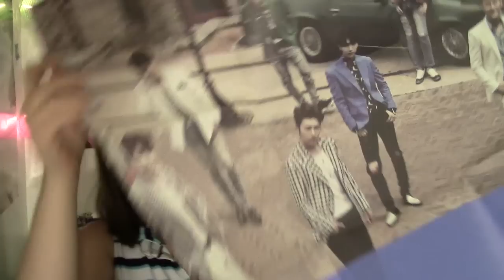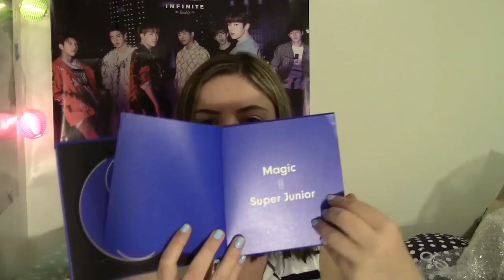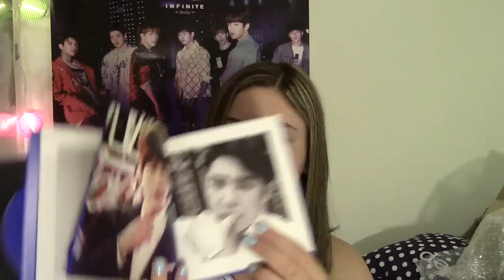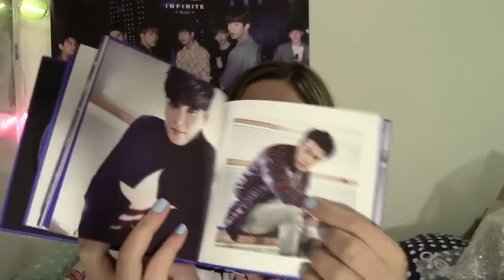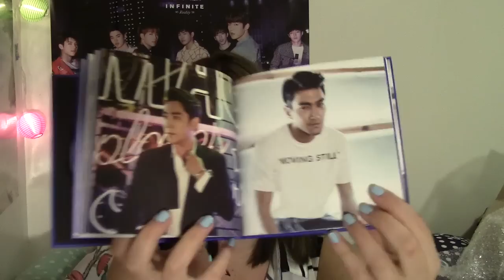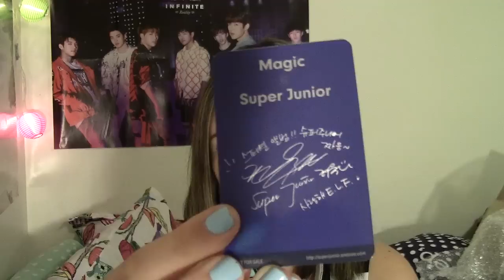[UNBOXING] Super Junior Magic + Poster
The second part/ repack to an amazing release from these boys. I cant believe this will be their last release as SJ for awhile.
P.S Sarang is one of my favorite SJ songs of all time. Definitely give it a listen!
Purchased from: Ktown4u.com
Contents: CD + Photobook + Photocard (1 of 9) + Poster (1 of 2)
Tracklist:
01. MAGIC
02. Devil
03. Simply Beautiful
04. 놈, 놈, 놈 (You Got It)
05. 도로시 (Dorothy)
06. Sarang♥
07. 별이 뜬다 (Stars Appear…)
08. Good Love
09. We Can
10. Don`t Wake Me Up
11. 첫눈에 반했습니다 (Love at First Sight)
12. 每天 (Forever with You)
13. Rock`n Shine
14. Alright

Upcoming Unboxings:
★ D&E Let's Get It On (CD+DVD, CD Only, ELF)
★ SHINee 2009 YOU (S)
★ AOA Heart Attack Mina CD Plate (S)
★ ZE:A Pheonix (S)
★ Super Junior M - Perfection [Repack] (S)
★ Super Junior Sorry Sorry B (S)
★ MX Rush [MWAVE]
★ Red Velvet The Red (S)
★ SHINee Married To The Music
★ UP10TION Top Secret
★ UP10TION Top Secret  [MWAVE]
★ LOVELYZ Lovelyz8
★ INFINITE Back LP
★ iKON Welcome Back Half Album
★ GOT7 MAD Vertical

ORDERING:
★ Extra Devil copies